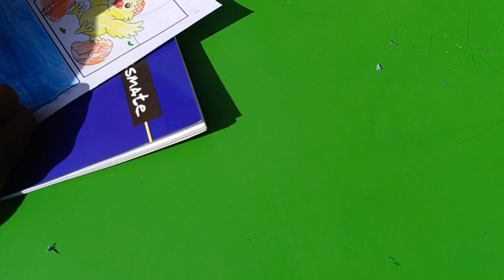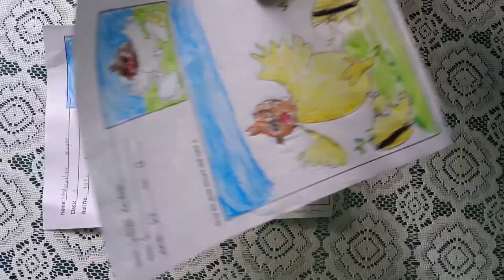Drawing competition Greenland Montessori school 2080 (Second day) Class I & II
greenland high school , dhapasi kathmandu